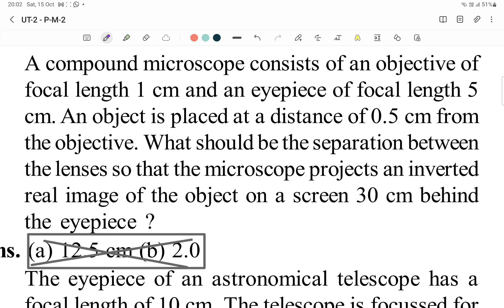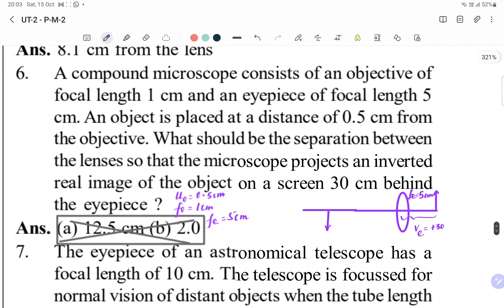optical inst ques